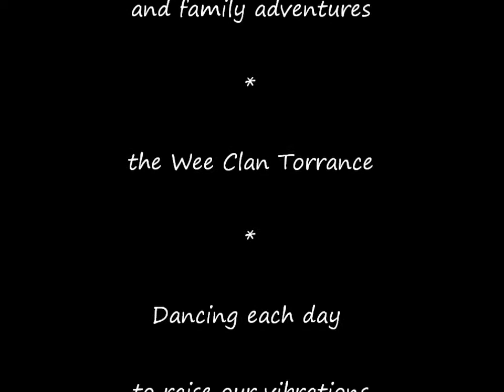Dance 365 * DAY 9* Dancing and Creating a Better World each day.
Dancing each day to raise our energies and create a better world for ourselves through Love and Dance. Day 9 of Dance 365 in 2015! Dancing today to Think by The Blues Brothers, and we invite you to Dance Along!